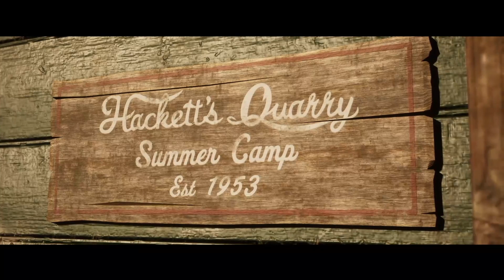Oh Look.... A SQUIRLE ! | The Quarry playthrough | gameplay